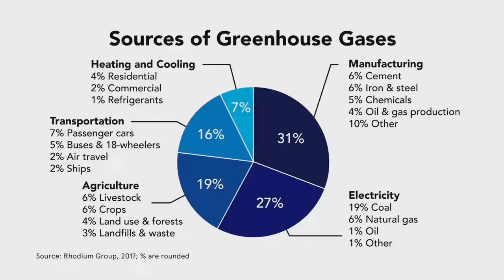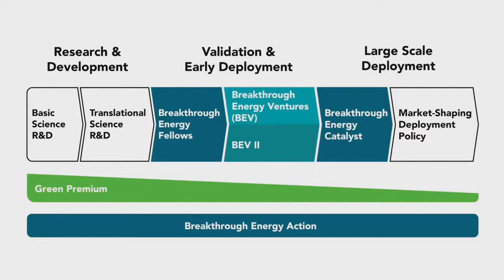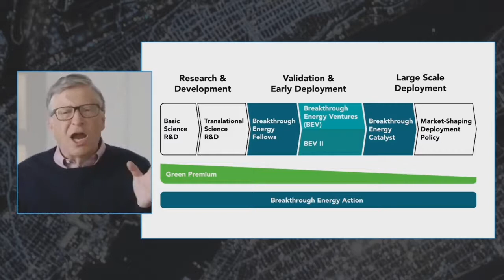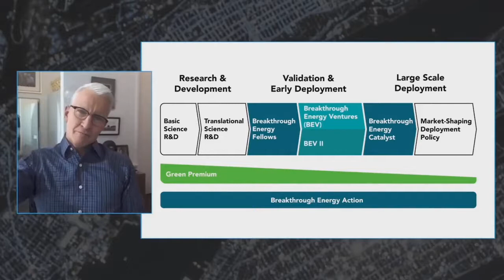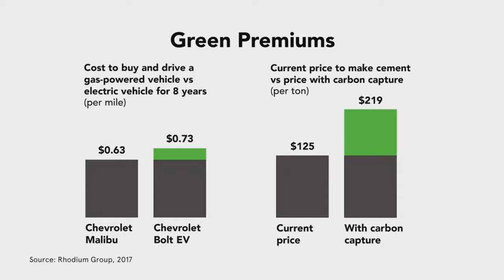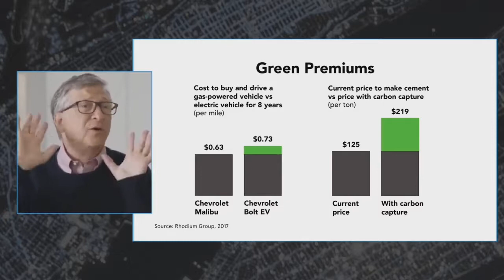BILL GATES; How to CHALLENGE Climate Change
In this video Microsoft founder Bill Gates talk about the how we are facing the climate change and what are the consequence for the humanity mostly in the developing world.
Bill Gates talk how we can avoid the climate disaster by developing innovative solution.
Gates talk we need to go the net zero carbon emission .